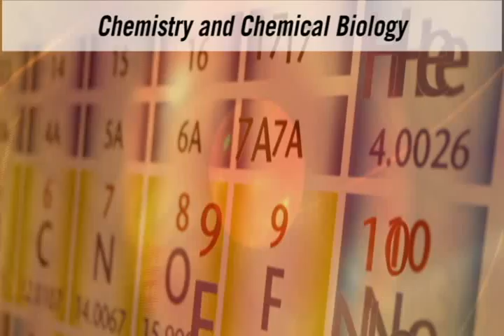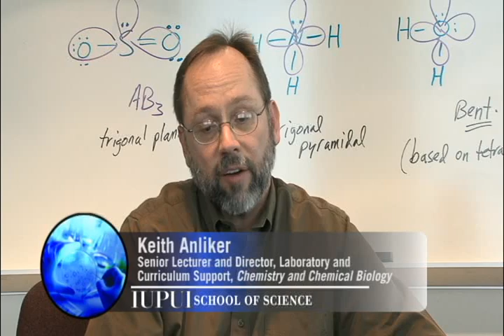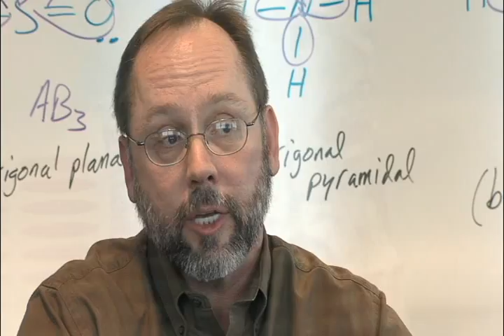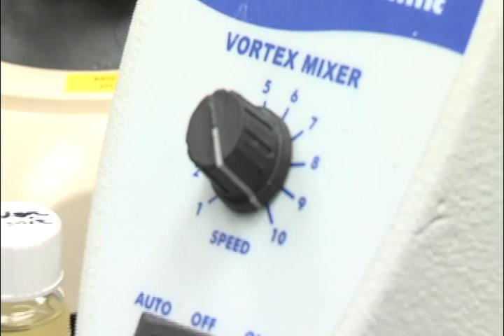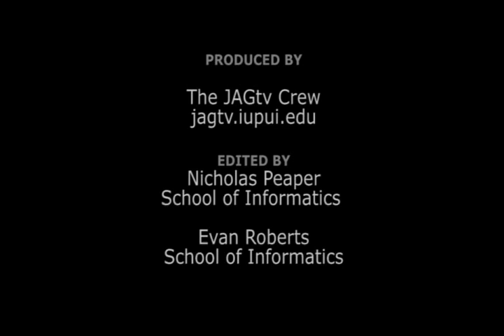Discover Chemistry & Chemical Biology @ IUPUI School of Science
Open doors to new discoveries and endless opportunity through exciting, cutting-edge research in well-equipped laboratories and with innovative professors.